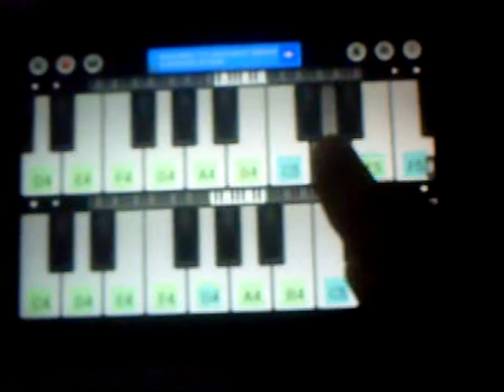Ennio Morricone- Death Rides a Horse Theme (Cover Version)